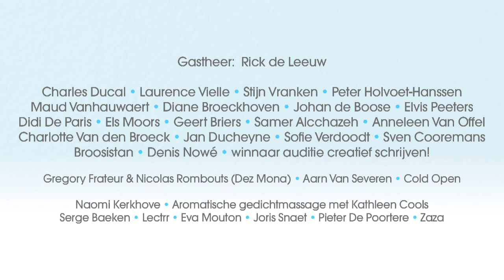Peter Holvoet-Hanssen en Diane Broeckhoven - Lakeien van ROTSPALEIS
Peter Holvoet-Hanssen en Diane Broeckhoven zijn Lakeien van ROTSPALEIS, de mooist mogelijke kleine poëzievoorstelling in de grootst mogelijke indoorlocatie van België: het Sportpaleis in Antwerpen – 20 maart 2015.